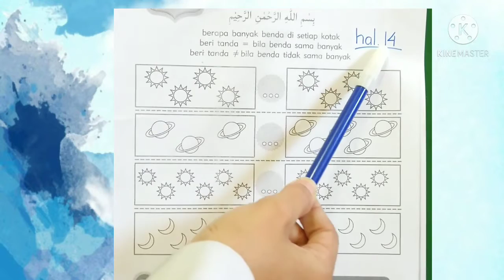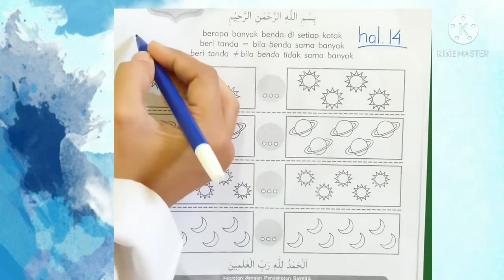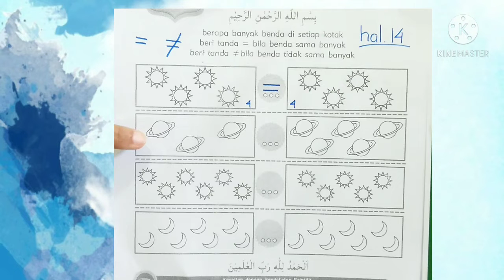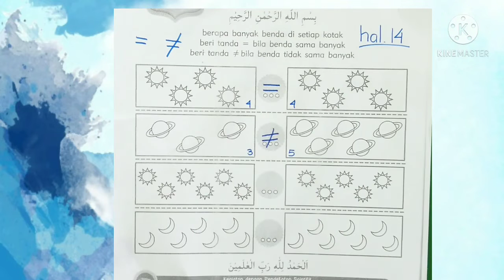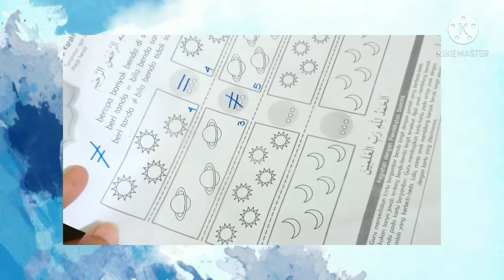BelajarbersamaSUKMA|Mengenal Jumlah Sama dan tdk Sama,Membuat Kreasi Planet Bumi